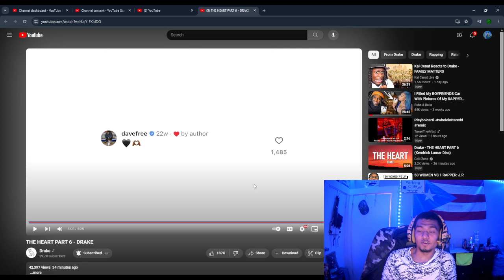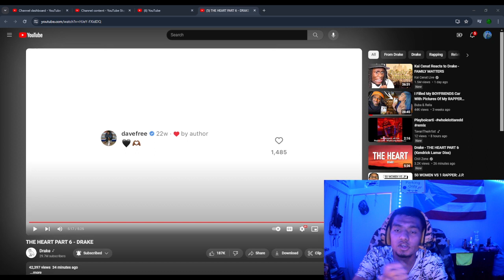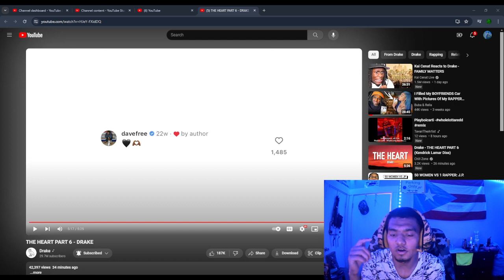Marc 100x Reacts to THE HEART PART 6 - DRAKE